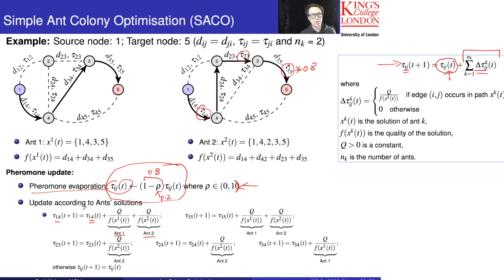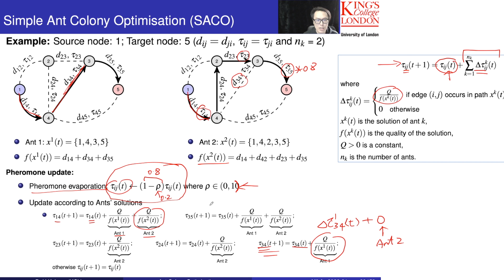Ant Colony Optimization - Part 3.2: Simple Ant Colony Optimization (SACO) - Example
This video is about Ant Colony Optimization - Part 3.2: Simple Ant Colony Optimization (SACO) - Example